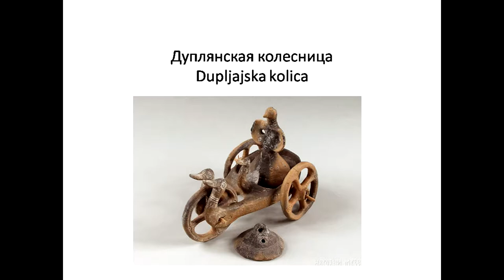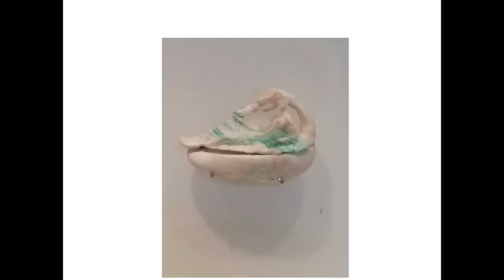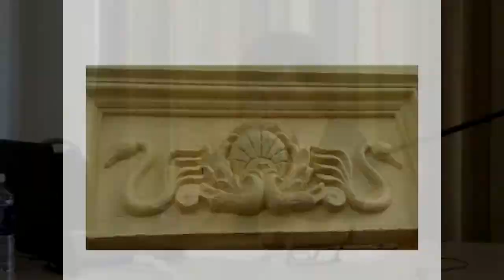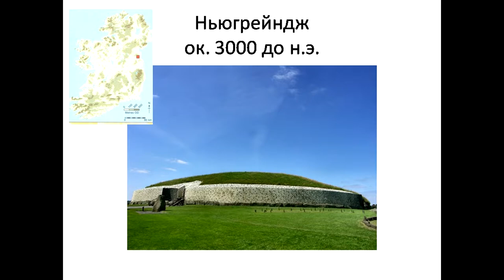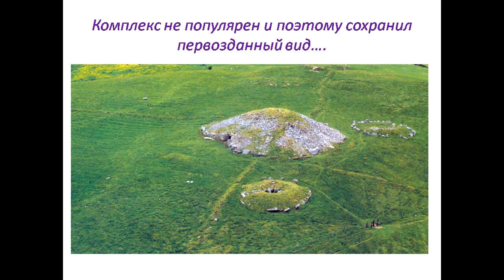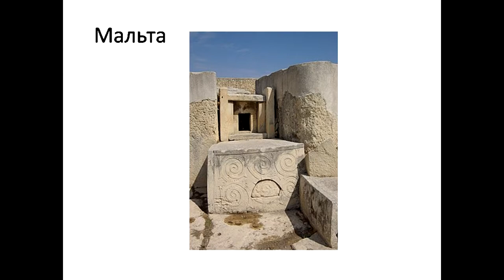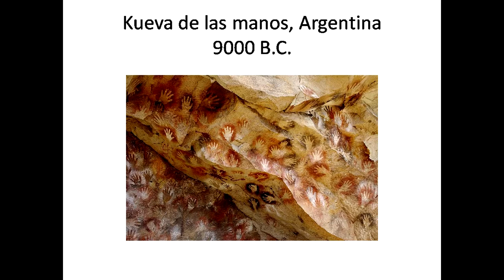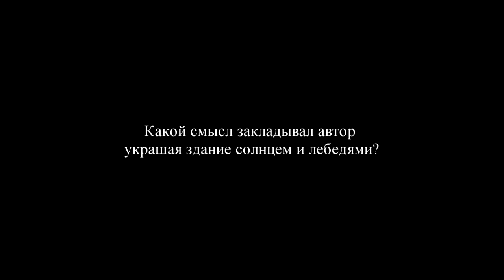Т.А. Михайлова «Дуплайская колесница» в цепи изобразительных нарративов"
"Живое ТВ" представляет Татьяну Андреевну Михайлову (Москва), с докладом «Дуплайская колесница» в цепи изобразительных нарративов"
посвященная памяти
«ДОМ БАЛТРУШАЙТИСА»
17–18 МАЯ 2018 Г.